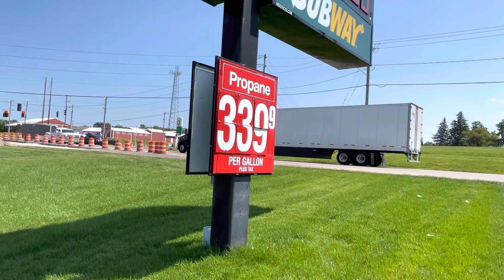Semi truck honking Peterbilt￼